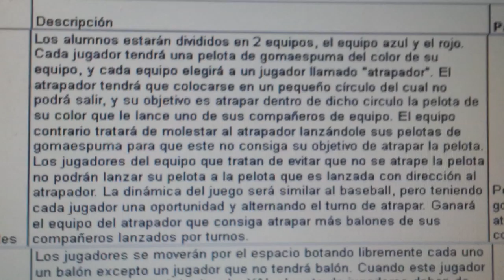20140423 170854 Juegos Motores